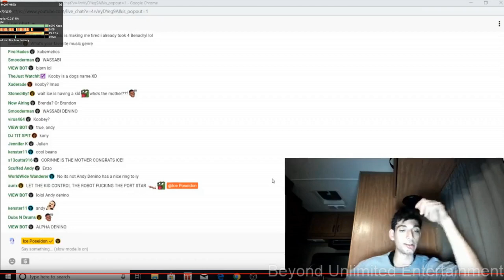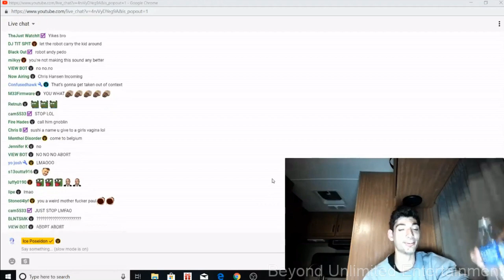Ice Poseidon talks about his child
Ice talking about plans for his future child

Note: This video is for documentary purposes, i do not endorse the views of Ice Poseidon.